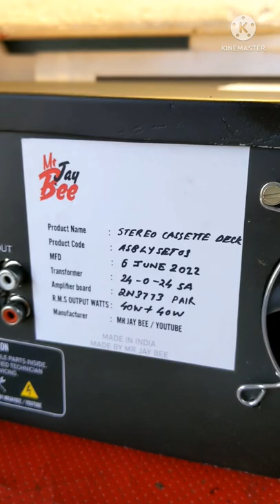Ready to deliver Stereo Cassette Deck 2022